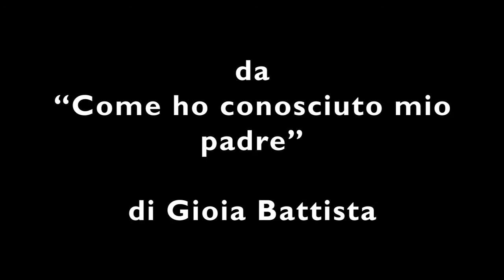Un dono prezioso: Luca Zingaretti in “Come ho conosciuto mio padre” di Gioia Battista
Il noto attore Luca Zingaretti e la drammaturga Gioia Battista ci hanno donato questo bellissimo video per sensibilizzare sul ruolo del caregiver di una persona con Alzheimer o altra forma di demenza. Il monologo è tratto dal testo “Come ho conosciuto mio padre” scritto proprio da Gioia Battista. potete scoprirne di più.
Luca Zingaretti (il cui account instagram è non ha bisogno di presentazioni e parlando di Gioia non vi consigliamo a scoprire il suo lavoro!

SEGUICI ANCHE SU TUTTI I NOSTRI SOCIAL!
Instagram Associazione de Banfield: @associazionedebanfield
Instagram CasaViola: @casaviola.debanfield